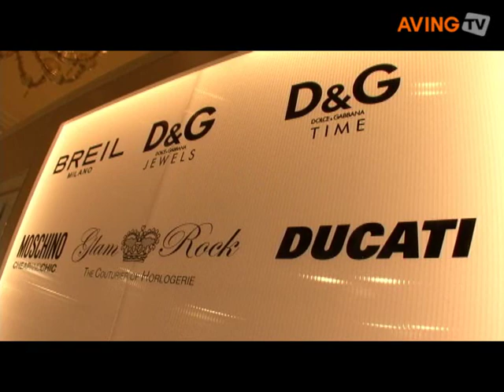BINDA to introduce six famous jewelry and watch brands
BINDA brought six famous jewelry and watch brands including its own brand BreilMilano at the 17th annual JCK Las Vegas 2008, May 30~June 3rd.